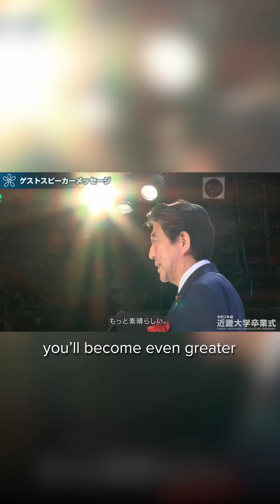Excerpts from Shinzo Abe's commencement speech at Kindai University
Following the assassination of former Japanese Prime Minister Shinzo Abe, a video of a commencement speech he gave in March has drawn the attention of netizens

In the speech, Abe spoke about the setbacks he suffered in his political career, as he urged the graduates of Kindai University to be strong and brave.

Here are some excerpts from the full speech.